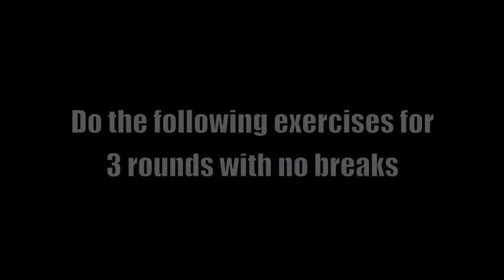Boot Camp Cardio Core Blast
Ryan Toth, trainer and owner of Total Core Fitness Boot Camp in Sayreville, NJ shows a 30-30 circuit for you to do at home for a killer cardio core workout.